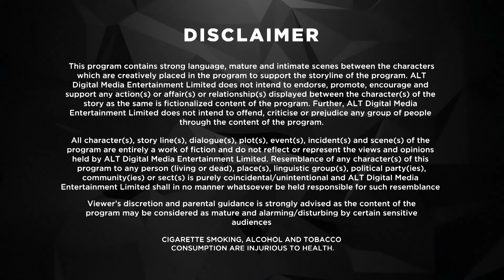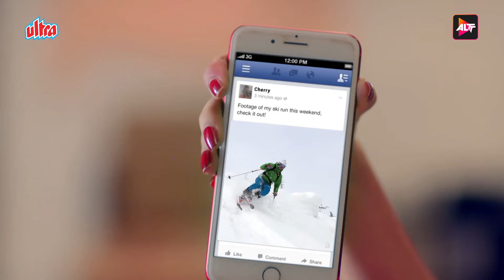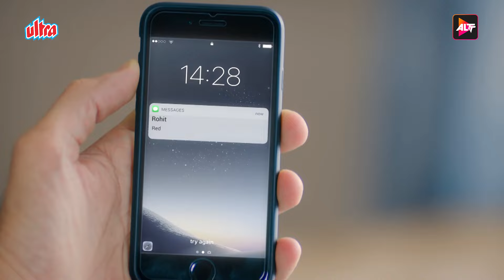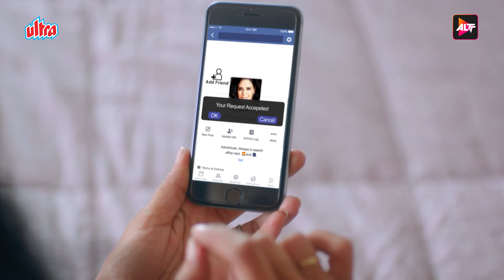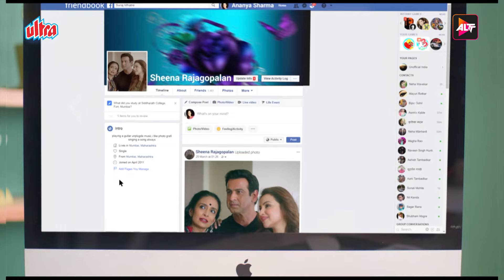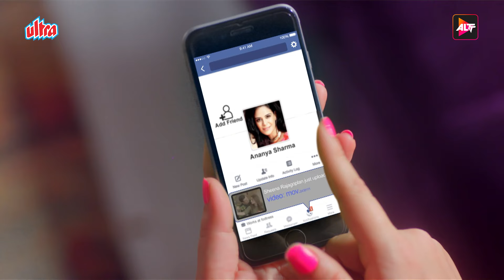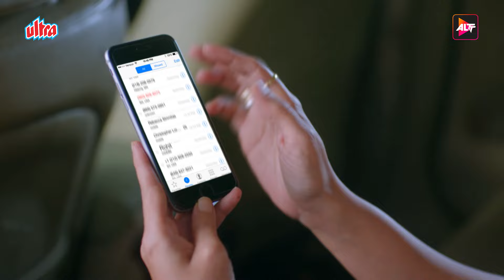KEHNE KO HUMSAFAR HAIN S1- Ep 10 - Mona Singh, Ronit Roy - Alt Balaji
तेरे वजह से मेरा घर तूट गया - KEHNE KO HUMSAFAR HAIN S1- Ep 10 - Mona Singh, Ronit Roy - Alt Balaji

Credits
Written By -  Vibha Singh & Jaya Mishra
Directed By - .Anil V Kumar & Kapil Sharma

A caring wife, and two loving daughters, Rohit has it all. On the outside, it looks a happy family, but behind the curtains of reality lies the actual truth, Rohit is in love with Ananya. And when the secret finally comes out, it shocks everyone involved. Will Rohit stay with Poonam, with whom he has taken marriage vows? Or will he sacrifice everything for Ananya, his true love?